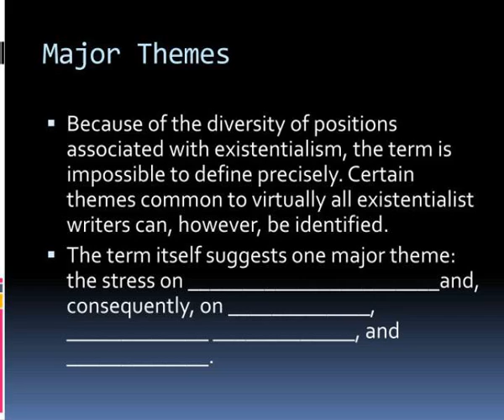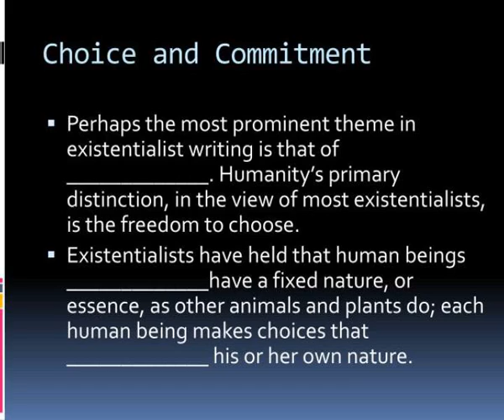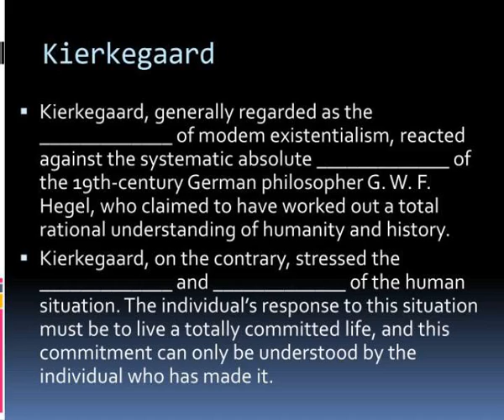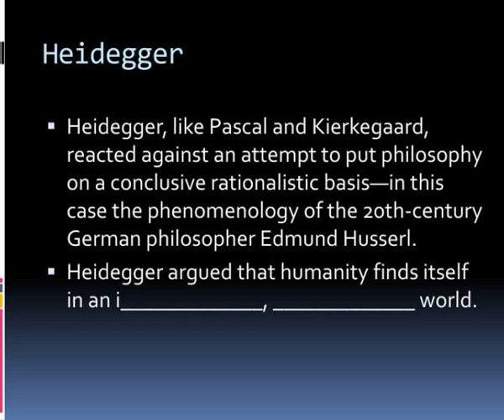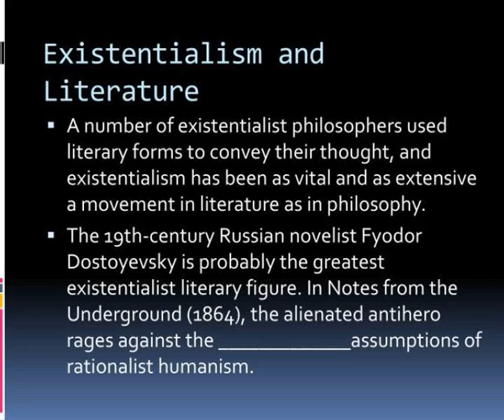existentialism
Existentialism, philosophical movement or tendency, emphasizing individual existence, freedom, and choice, that influenced many diverse writers in the 19th and 20th centuries.  Existentialism.  Major Themes. Slideshow 3093246 by latoya
 show1 : Existentialism

 show2 : Major themes

 show3 : Moral individualism

 show4 : Existentialism

 show5 : Subjectivity

 show6 : Existentialism

 show7 : Existentialism

 show8 : Existentialism

 show9 : Choice and commitment

 show10 : Existentialism

 show11 : Dread and anxiety

 show12 : Existentialism

 show13 : History

 show14 : Pascal

 show15 : Kierkegaard

 show16 : Existentialism

 show17 : Nietzsche

 show18 : Existentialism

 show19 : Heidegger

 show20 : Existentialism

 show21 : Sartre

 show22 : Existentialism

 show23 : Existentialism and theology

 show24 : Existentialism

 show25 : Existentialism and literature

 show26 : Existentialism

 show27 : Existentialism

 show28 : Existentialism

 show29 : Existentialism